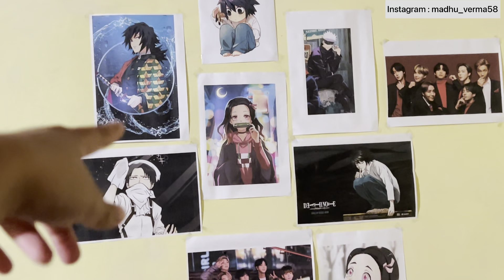फ़सल की कटाई शुरु हो गई 🌾🌾 || Pahadi lifestyle vlog || Girl from North